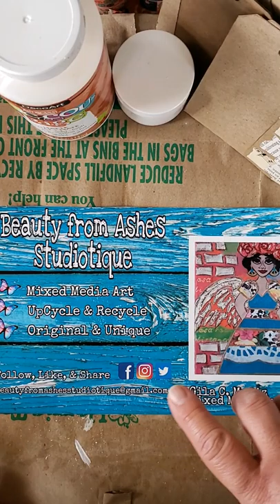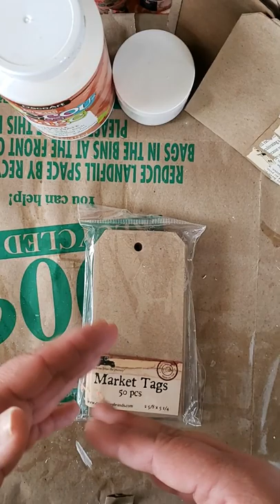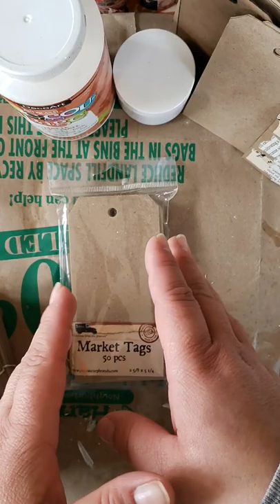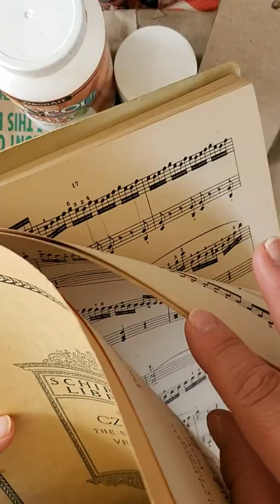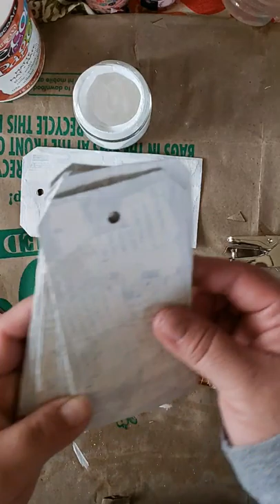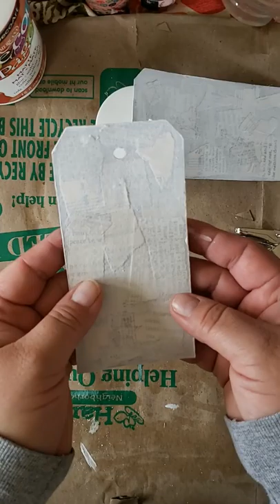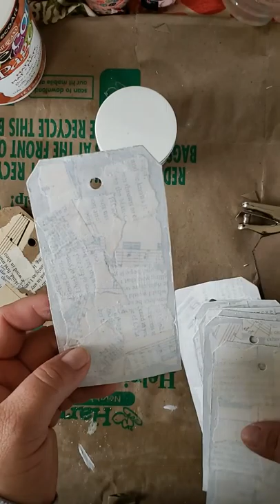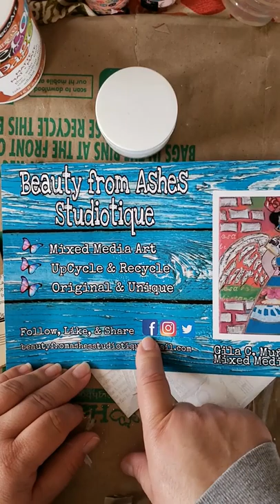DIY Mixed Media Tag Pt 1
This is my 1st YT Video showing you 1st steps in making your own mixed media tags very simple, easy, & economical!

Supplies I used:

FREE Costco Cardboard
(you could use any cardboard you can find)
Teared up old book, music, old maps pages
Decoart Decoupage
Liquitex Acrylic Gesso
Hole puncher
Paint brushes
Scissor

Stay tune for next process video for mixed media tags for movement!

God Bless & Shine your Light & Joy!

Mixed Media Artist
Warrior Gila